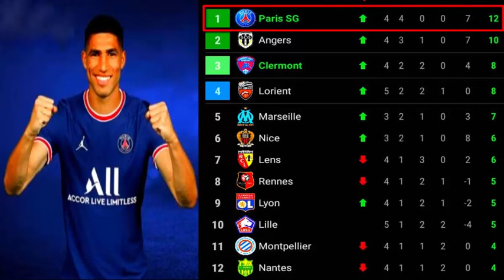تحليل مباراة باريس سان جيرمان و كليرمون وتقييم اداء اشرف حكيمي اليوم PSG VS Clermont Foot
اهداف مباراة باريس سان جيرمان و كليرمون اليوم
ملخص مباراة باريس سان جيرمان و كليرمون اليوم
اسيست اشرف حكيمي اليوم
هدفاشرف حكيمي اليوم
أشرف حكيمي
Achraf Hakimi
Achraf Hakimi PSG
Achraf Hakimi
اشرف حكيمي اليوم
PSG
باريس سان جيرمان
PSG VS Clermont Foot